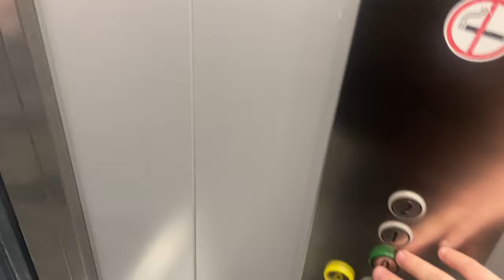Depeche Mode à l'Accor Arena : le VLOG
Le 3 mars 2024 était une journée événement, à double titre : l'équipe de Depeche Pod assistait au même concert de Depeche Mode à l’Accor Arena, à Paris ! C'était dans le cadre de la tournée du Memento Mori Tour.
Retrouvez dans ce VLOG le récit du voyage vers Paris, des extraits du concert ainsi que des photos des membres de l'équipe du podcast, réunis pour la première fois !
Écoutez également le hors-série n°3 en deux parties :
Venez commenter la vidéo !